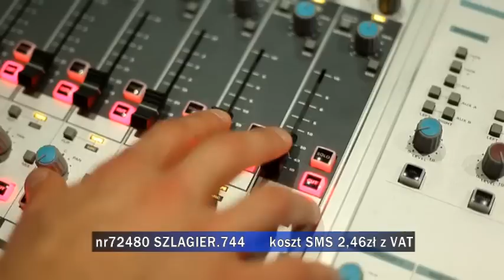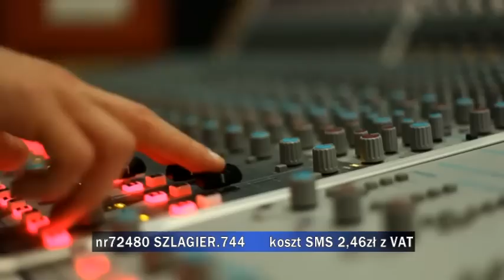Podsumowanie "Listy szlagierów po śląsku" z 21 marca 2015 r.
"Lista szlagierów po śląsku" to program, który zapewnia mnóstwo dobrej zabawy. Artyści prezentujący swoje teledyski są oceniani przez widzów za pomocą sms. Lista szlagierów po śląsku to program, który zapewnia mnóstwo dobrej zabawy. Artyści prezentujący swoje teledyski są oceniani przez widzów za pomocą sms